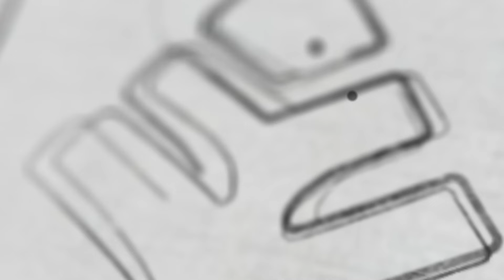ഒരു ദിവസം 2 പരീക്ഷ! അടുത്ത 3 ദിവസം ഇങ്ങനെ പ്ലാൻ ചെയ്തില്ലെങ്കിൽ പണി കിട്ടും! | Xylem Class 9